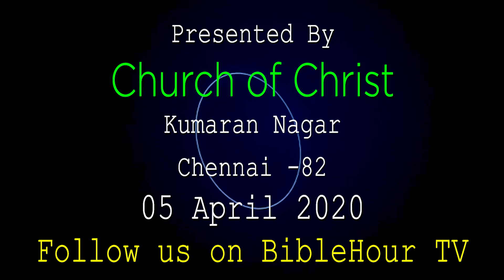Bible Hour TV - Sunday Worship Live - 05-04-2020